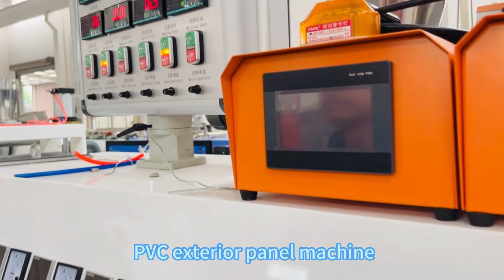Sell Russia high speed co-extrusoin pvc vinyl siding panel Cladding hang profile extrusion machine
Thanks your Watching ! Best regards to you !

* Leave a message if you like it and tell me your interested machines !

Thanks again！
Ms Beryl
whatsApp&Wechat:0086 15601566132